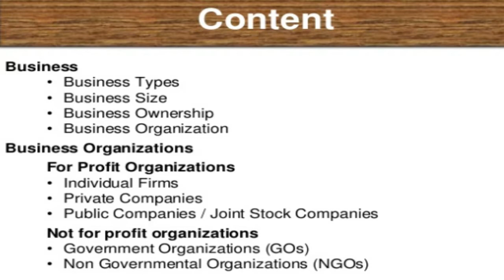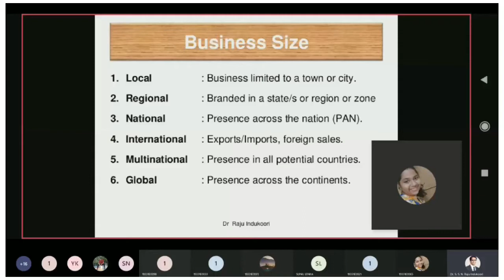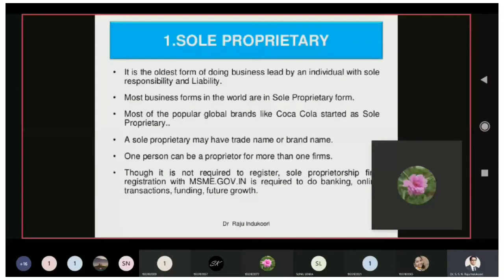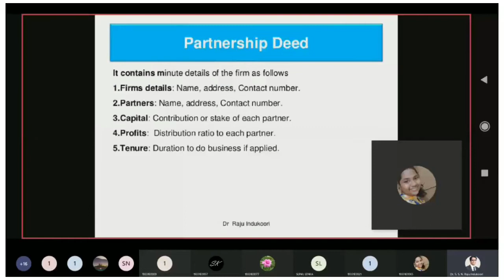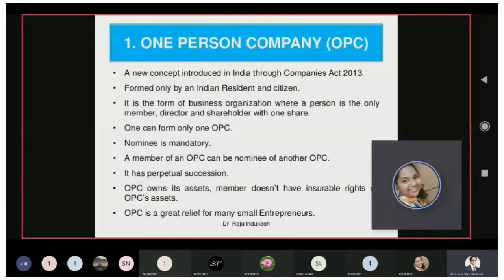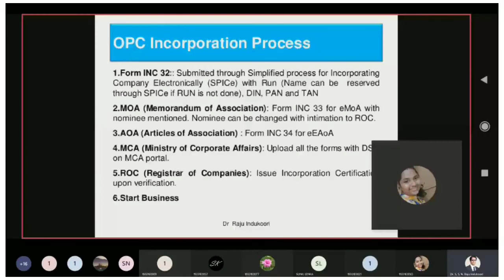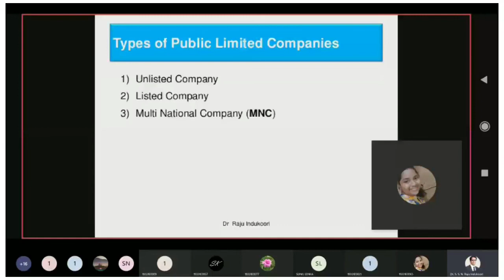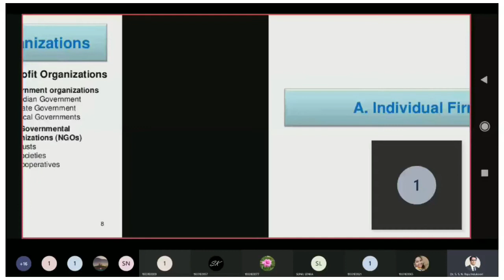Small Business & Organizations | Sole Proprietary | OPC | Partnership | LLP | Pvt Ltd | Public Ltd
Platform : MS Teams
        Date : 5th Dec 2020
      Video : Self
    Editing : Dr Raju Indukoori & Rajasekhar, DMS Student, MBA Section A,  2019-21 Batch
     Venue : Lecture Hall 2, Department of Management Studies (DMS)